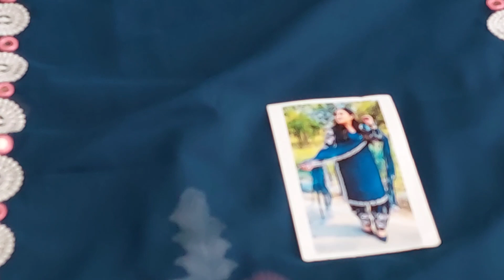🌹फूल डिमांड वाले जोरजट के धमाकेदार सुट 🌹8 April 2023☎️ORDER NO 99916 80414